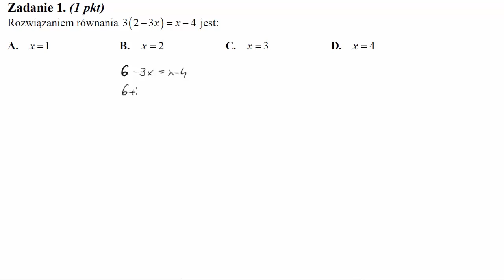Rozwiązaniem równania 32−3x=x−4 jest